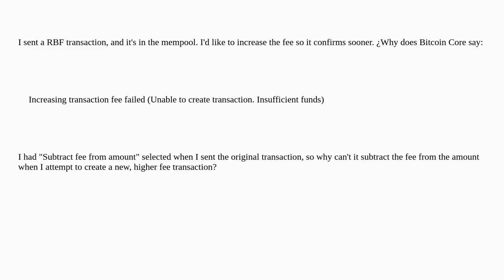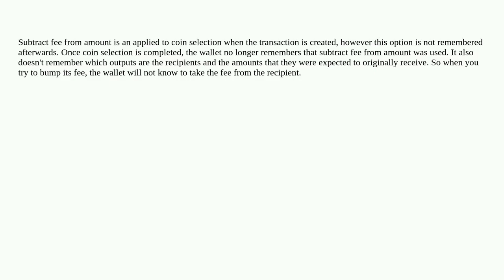Bitcoin: Bitcoin Core: "Increasing transaction fee failed (Unable to create transaction. Insuffic...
Bitcoin Core: "Increasing transaction fee failed (Unable to create transaction. Insufficient funds)"

A special thanks goes out to the community

  bitcoin-core transaction-fees replace-by-fee